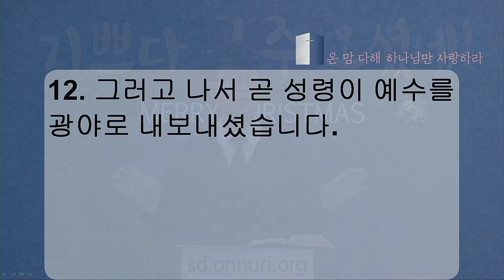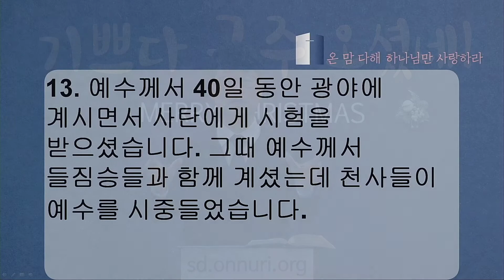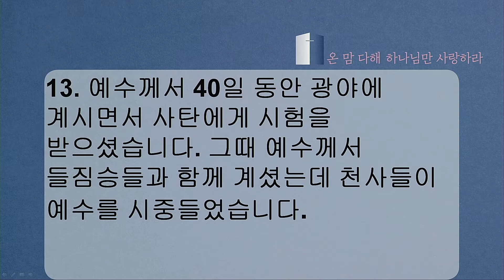[1월 12일 OMA 신년 부흥 집회 - 샌디에고] 광야에서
날짜 : 2021년 1월 12일 OMA 신년 부흥 집회 '손잡고 함께 가세'
제목 : 광야에서
본문 : 마가복음 1 : 9-13
설교 : 이민욱 목사(샌디에고 온누리 교회)